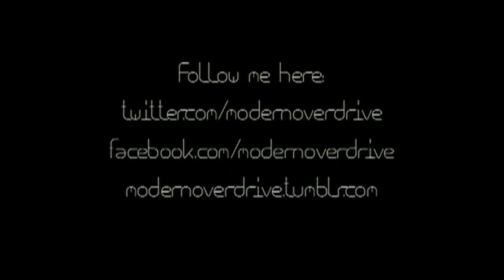Pizza Delivery Stories..We're Not Stupid Part Two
Scammers...I hate scammers.